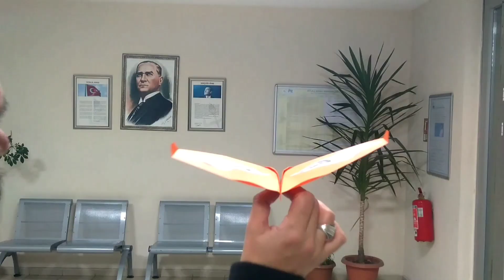Origami How To Make a Paper Flying Fox Fox PLANE Kağıttan Uçan Tilki Uçak yapım kolay diy keşfet #